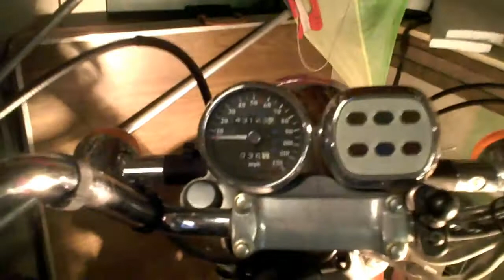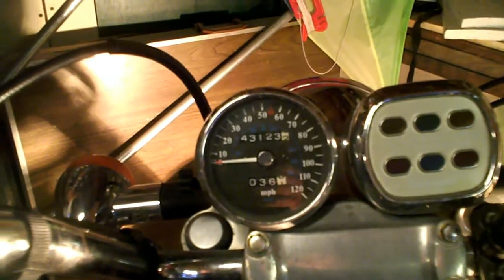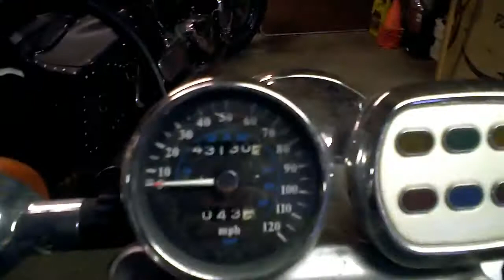PBC #01 December 01, 2013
31°
I talk about, "Are we living in a Matrix universe."